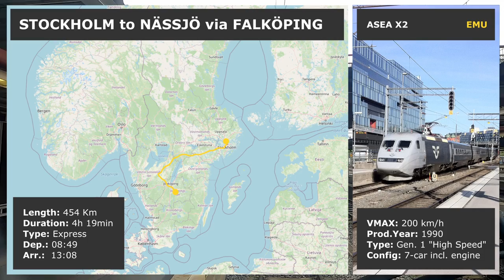TRAIN DRIVER'S VIEW: A different route (Stockholm to Nässjö via Falköping)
In this Train Driver's View video we embark on a journey from Stockholm to Nässjö via Falköping which is a very different route. The reason for this different route is track maintenance on the normal route. This is with the ABB X2 EMU which has a Vmax of 200 km/h.

Remember to click on the bell icon to get notified!